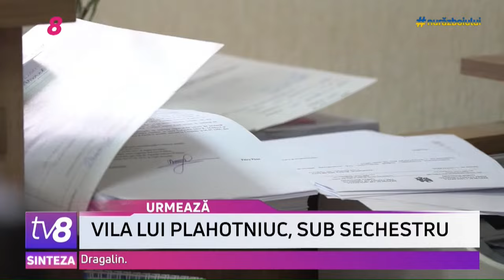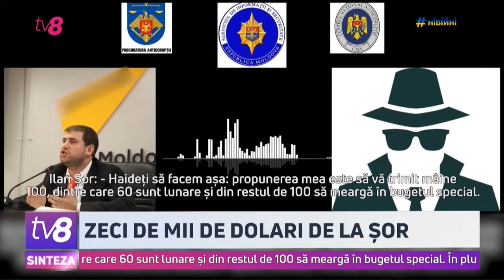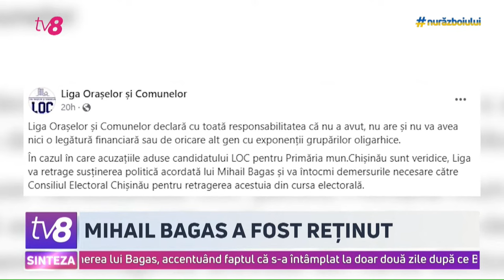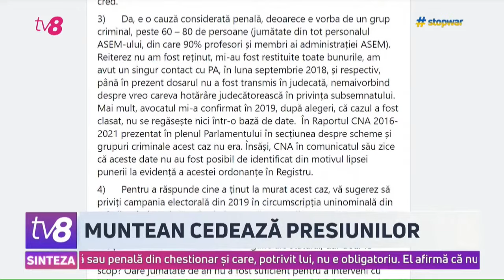Sinteza: BCS, un noi boicot /A făcut-o pe agentul /Vila lui Plahotniuc, sub sechestru /24.09.2023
💥Blocul Comuniștilor și Socialiștilor, pe urmele grupului Șor? În această săptămână, deputații au boicotat o nouă ședință plenară, în semn de protest că nu li se acceptă niciun proiect pe ordinea de zi.

💥O fostă deputată ar fi făcut-o pe agentul sub acoperire pentru a intra în grațiile fugarului Ilan Șor.

💥E oficial. Vila lui Vladimir Plahotniuc din Elveția a fost pusă sub sechestru.